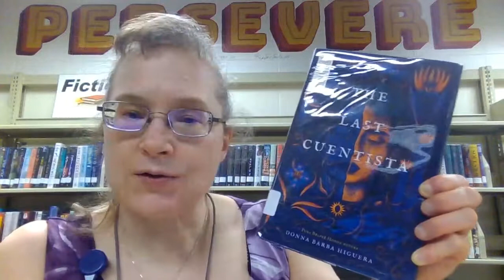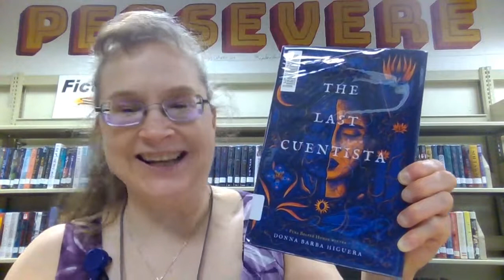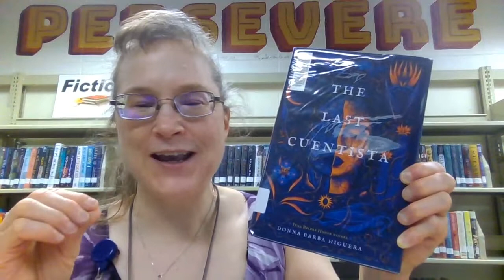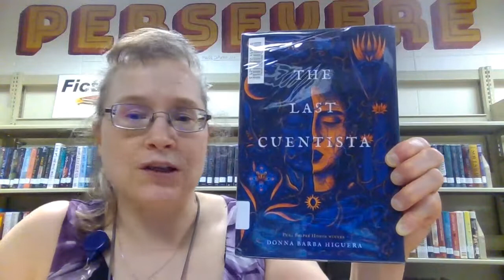The Last Cuentista by Donna Barba Higuera